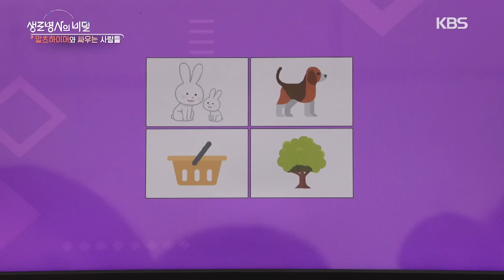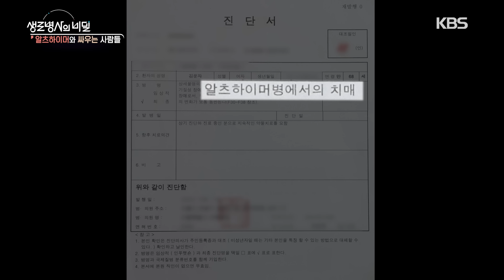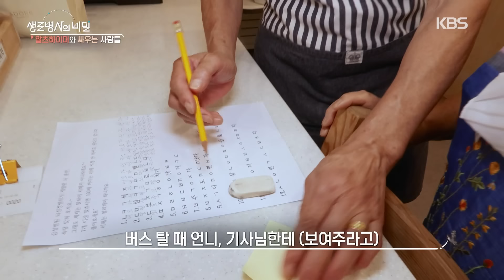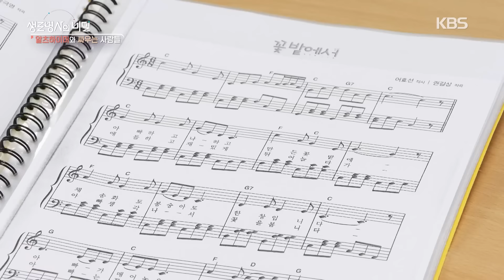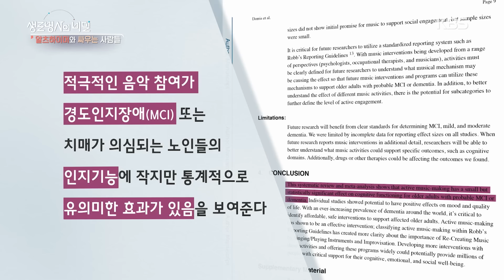[본방 클립] 알츠하이머 치료 신약에 대한 기대와 한계 | 치열한 노력으로 알츠하이머와 싸우는 사람들 | KBS 241016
⏰타임라인⏰
0:00 미리보기
0:27 50세에 경도인지장애 진단을 받은 유선희(가명) 씨
1:28 신약에 기대를 걸고 있는 유선희(가명) 씨 부부
3:23 알츠하이머 치료제 Q&A (전문가 토크)
6:51 치열한 노력으로 치매와 싸우고 있는 김운자 씨
9:52 김운자 씨가 일하는 특별한 카페
11:58 은평구 치매 가족들의 꿈나무 합창단
13:32 음악에 특별하게 반응하는 알츠하이머 환자 홍용기 씨
17:11 꿈나무 합창단의 꿈

▶️ 주요내용
치매 환자 100만 명 시대. 그중 70% 이상을 차지하는 알츠하이머병. 젊다고 안심할 수 없다!
진단 기술의 발달로 점점 늘어나는 65세 미만의 젊은 치매 환자들.
올 연말 시판 예정인 알츠하이머 치료제에 거는 환자들의 희망과 기대, 과연 신약은 알츠하이머병에 얼마나 효과가 있을까?
초고령 사회로 진입한 대한민국, 늘어나는 치매 환자와 가족들을 위해 가장 중요한 과제는 무엇일까?

[의료진 인터뷰]
김희진 삼성서울병원 신경과 교수
백종우 경희대병원 정신건강의학과 교수
임현국 가톨릭대 여의도성모병원 정신건강의학과 교수
김건하 이대목동병원 신경과 교수

※ 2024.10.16 방송된 생로병사의 비밀 "알츠하이머와 싸우는 사람들" 편입니다.